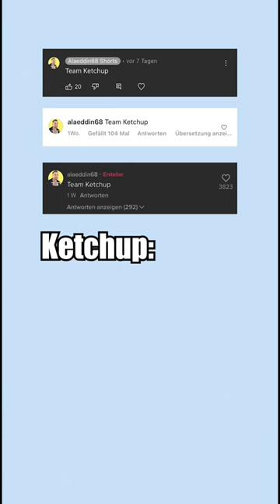iPhone oder Android?